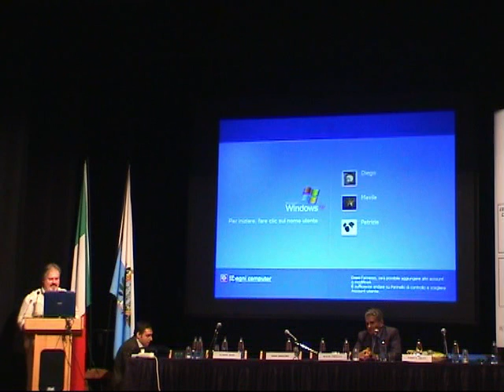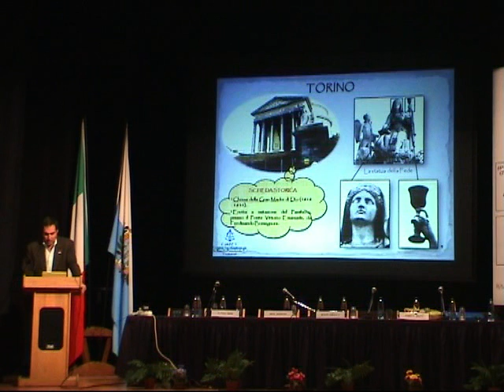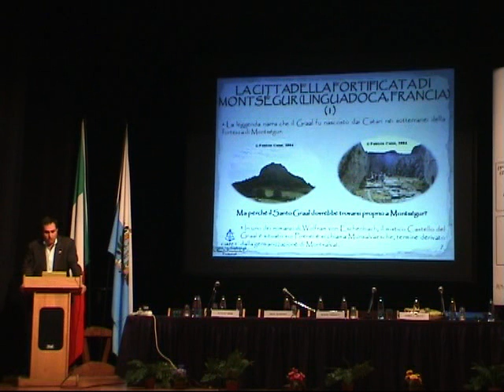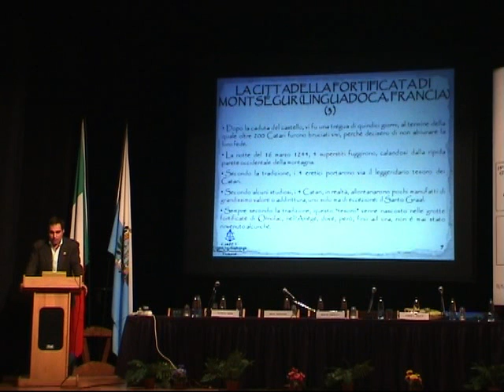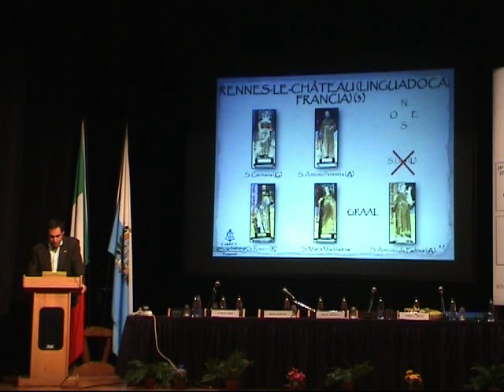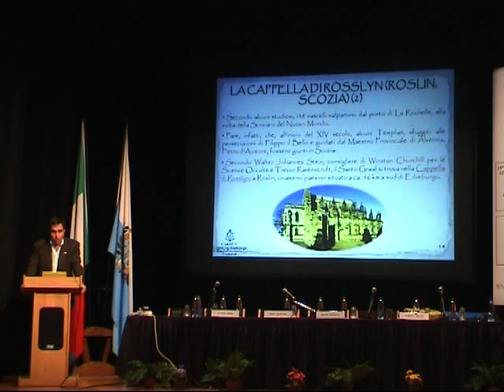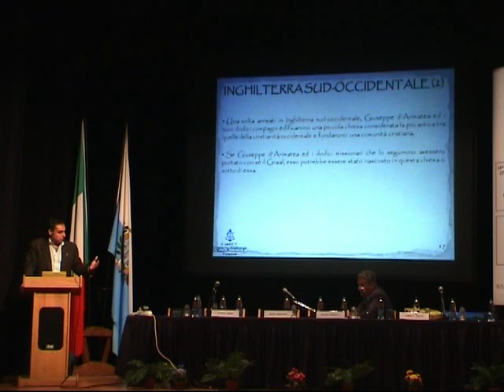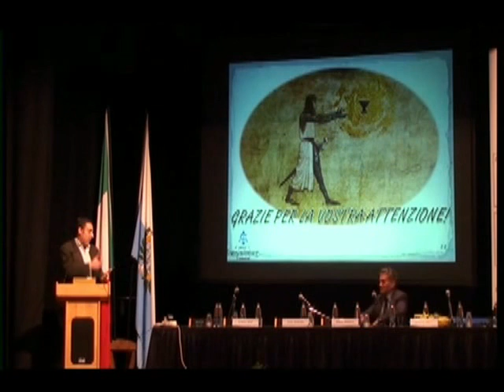Patrizio Caini - Simposio di San Marino - Misteri del passato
L' intervento di Patrizio Caini al 15° Simposio sulle origini perdute della civilità e gli anacronismi storico archeologici - 2014